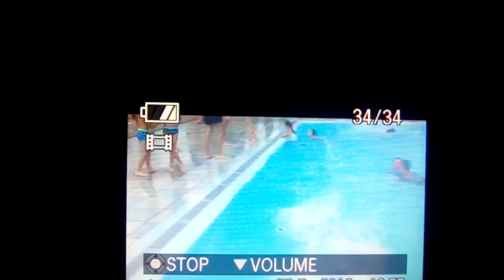Podhajská#4fotky z mého foťáku v roce 2016(a od tety ze Slovenska)